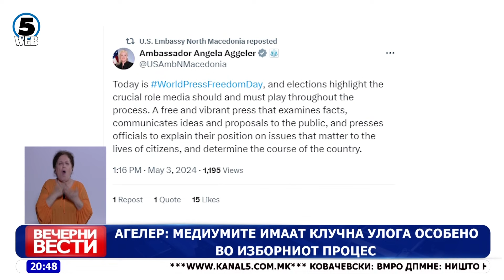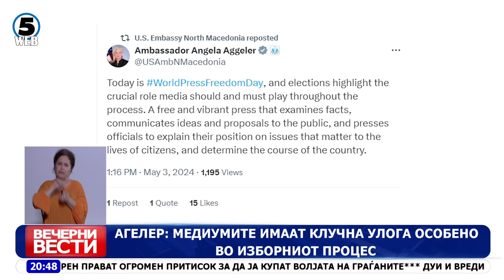Вечерни Вести на Канал 5, 03.05.2024